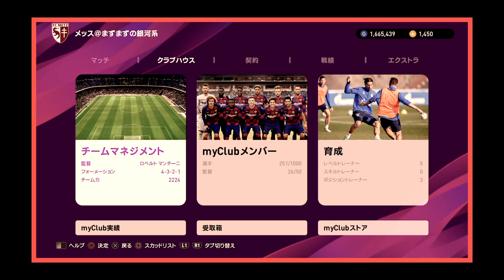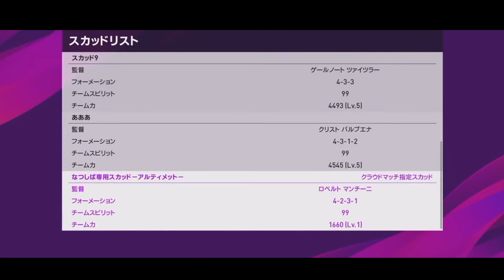1mmもウイイレ知らないけど際どい選手名達の招集発表をしてもらったby六丸の工房（イヤフォン必須）【ウイイレ】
〒153-0042
株式会社Kiii メッス宛